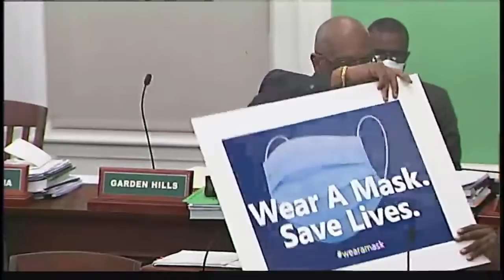Prime Minister The Most Hon. Dr. Hubert Minnis Pandemic Resolution.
Prime Minister The Most Hon. Dr. Hubert Minnis Pandemic Resolution Live from the House of Assembly, September 23, 2020.